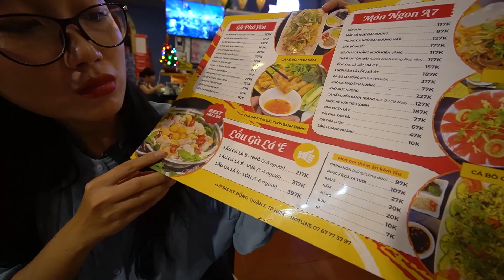Ăn ngon cực đỉnh lẩu gà lá é, mắt cá ngừ đại dương khó tìm ở Sài Gòn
Quán A7 Lẩu gà lá é Phú Yên
14/5 bis Kỳ Đồng, Phường 9, Quận 3, TP HCM
Thời gian: 11h30 - 22h
Điện thoại: 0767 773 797